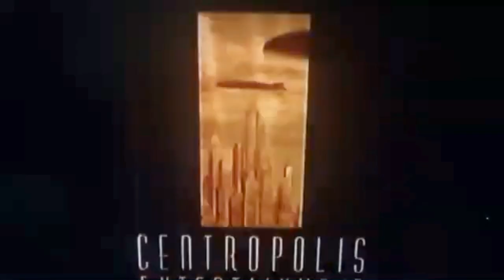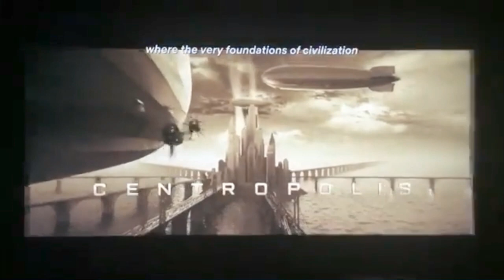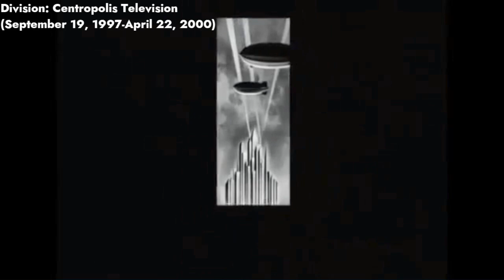Centropolis Entertainment Logo History (#14)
Centropolis Entertainment is a German-American film production company founded in 1985 as Centropolis Film Productions by American film producer Dean Devlin and German film director Roland Emmerich.
As of 2001, the company is a subsidiary of Das Werk AG.

In 1996, Emmerich launched his special effects studio Centropolis Effects to provide VFX effects for its motion pictures. It was shut down in 2001.

In 1997, the studio launched its television division Centropolis Television. Its first production was The Visitor, a show that was aired on Fox.

In 1998, Centropolis stuck a deal with Sony Pictures Entertainment to produce motion pictures for its studio.

Dean Devlin, however ultimately left in 2001 in order to form Electric Entertainment. Electric inherited and finished development on the films he developed, including Eight Legged Freaks.

Request By: @LtacyNauttpEntertainment

Original Date Created: October 28, 2023